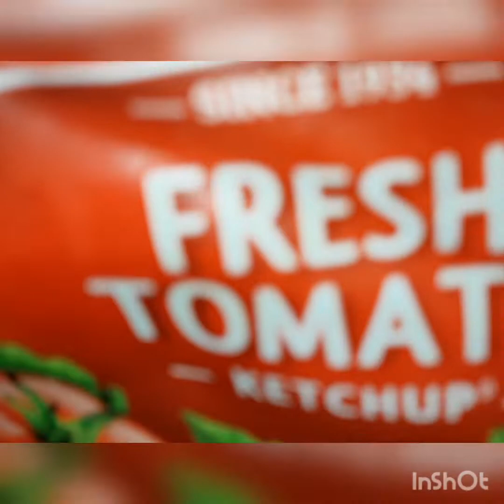Bori deya shorshe katla macher jhal.বাঙ্গালীর প্রিয় একটি রেসিপি বড়ি ও সরষে বাটা দিয়ে কাতলা মাছের ঝাল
4 pieces of katla fish.
salt,red chilli powder, turmeric and jeera powder, mustard oil ,onion, tomato sauce.